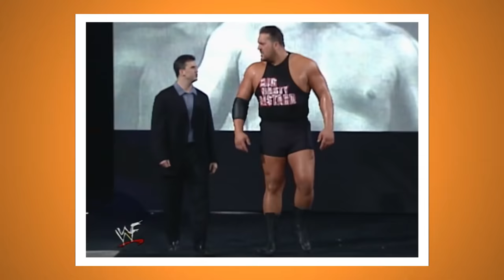The Rock's First and Last Matches in WWE - Bell to Bell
The Rock is arguably the most popular wrestler of all time! Let's see how the Most Electrifying Man in Sports Entertainment started and ended his WWE career. We look back at The Rock's First Match, The Rock's Last Match, and everything in between.